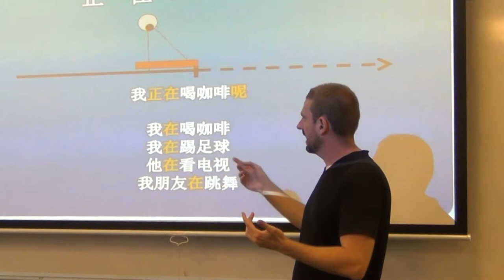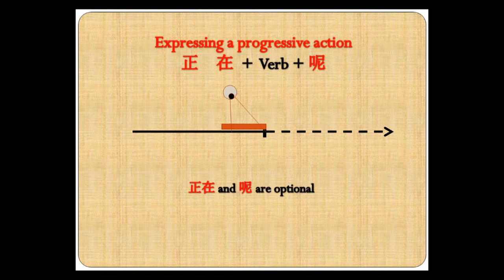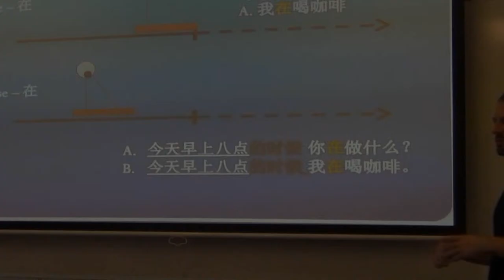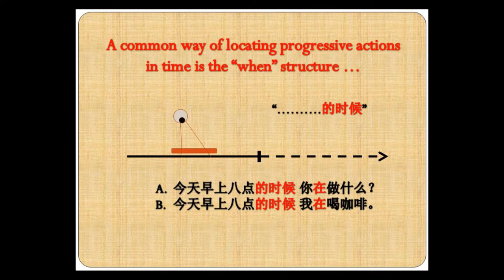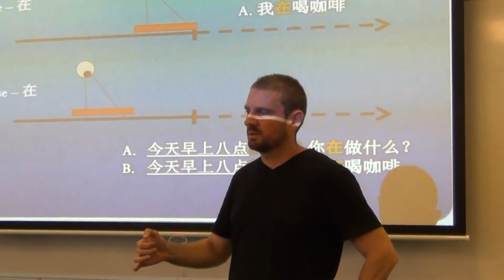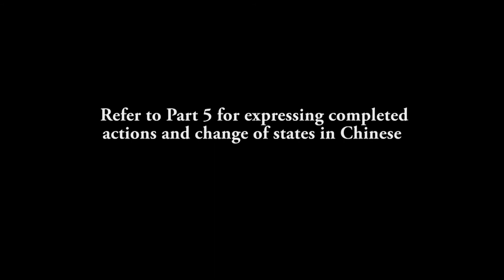A Chinese Lesson on Tense - (Part 4) Expressing Continuous Actions in Chinese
In this lesson I explain how to use tense in Chinese. I explain habitual actions, continuous actions using 正在， completed actions using 了, and experiences using 过.